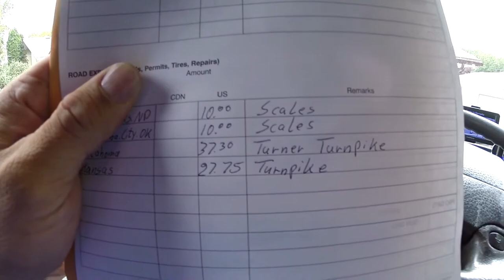My Trucker life on the road 08.17.14 in Oklahoma life on the road as a truck driver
I'm Rudi, Man from Bolivia. and I live in Manitoba I document and make videos (vlog)
on my daily life travelling across North America.